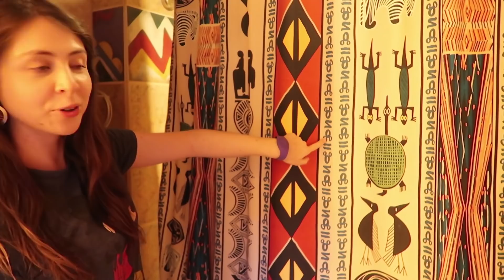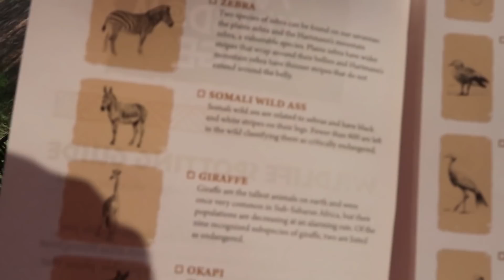¡HABITACIÓN DEL ANIMAL KINGDOM LODGE!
En este video les hago un recorrido por la habitación estándar del hotel de Disney Animal Kingdom Lodge. Este hotel, ubicado en el área del parque temático Animal Kingdom, ofrece piezas muy cómodas y completas con hermosas vistas a los animales de la Sabana.
¡Hola! Mi nombre es Andrea, soy de Chile y subo videos sobre todo lo relacionado con Disney. Muchísimas gracias por sus Me Gusta, suscripciones y comentarios!!

Cámaras que uso para filmar ►